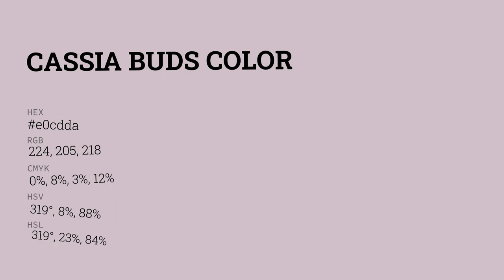Cassia Buds color e0cdda hex color - Violet color - Cool color e0cdda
What color is Cassia Buds ? e0cdda hex color - Violet color - Cool color e0cdda

Hex e0cdda Color Code is also known as Cassia Buds color.

Hex e0cdda Color code in RGB color code model is created after adding 87.84% red color, 80.39% green color and 85.49% blue color.
Hex e0cdda Color code in CMYK color (process color) code model is generated after subtraction of 0% cyan, 8% magenta, 2% yellow and 12% black.